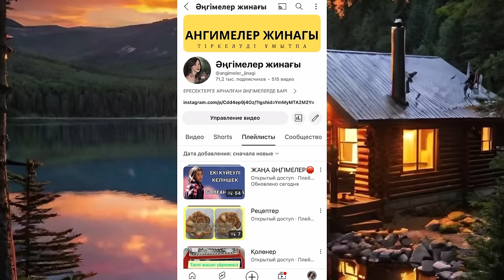ЖАС ҚЫЗДЫҢ ОТБАСЫЛЫ ЕРКЕККЕ ДЕГЕН МАХАББАТЫ. Ангимелер жинагы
Еркекке ғышқ болған қыз қыз